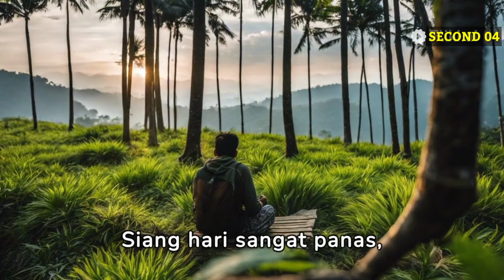Planet Merkurius Apakah Ada Penghuninya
Penjelasan singkat tentang kehidupan di planet Merkurius

tag.
planet
tata Surya
Merkurius
Matahari